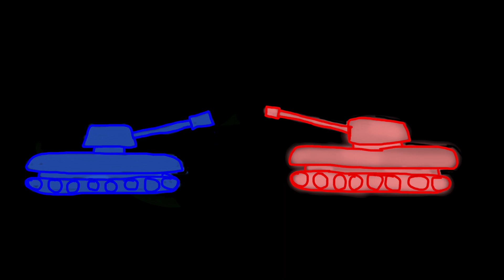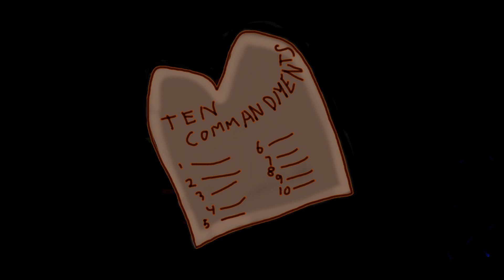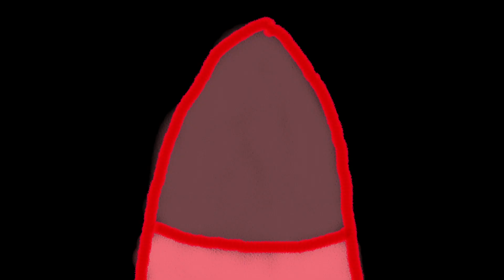Andy Says I'm A Marxist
"Andy Says I'm A Marxist" is about political tolerance, and even though disagreeing, but not fighting. The children's stick figures drawings are supposed to represent that fighting and name calling are very juvenile ways to act.